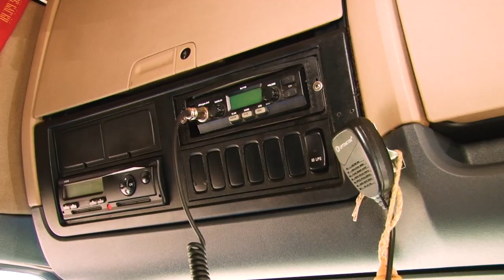Фура в Донецк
Рыболовные сети для ловли дронов и много игрушек для празднования Дня детства – из Одинцово отправилась очередная фура с гуманитарным грузом в зону СВО. Наш корреспондент Тимур Гайсин узнал, кто собирает посылки в дорогу и отвечает за безопасную доставку одинцовских подарков в Донецк.